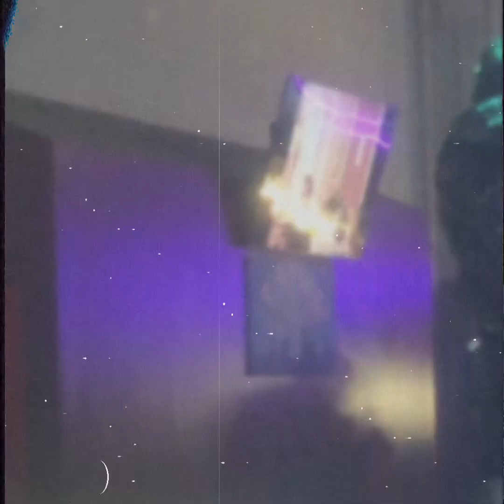Big20z/ Opening Up For (Boosie Badazz) @ Blackmon’s Plaza Oct ,28th 2023